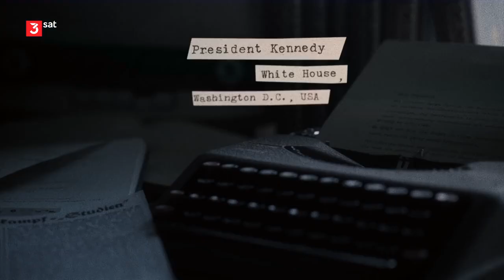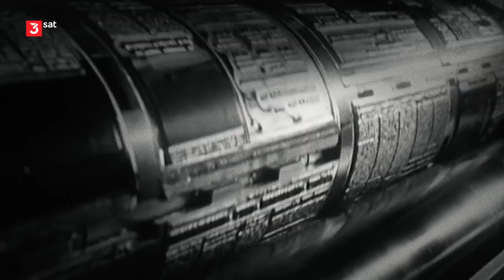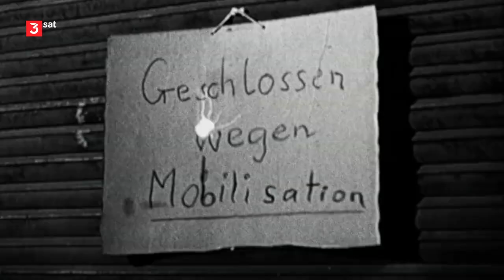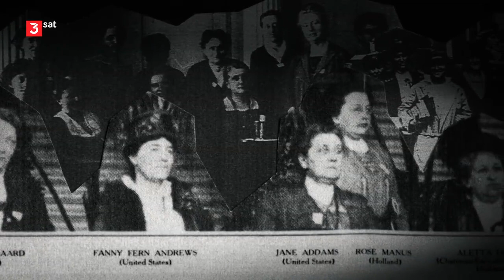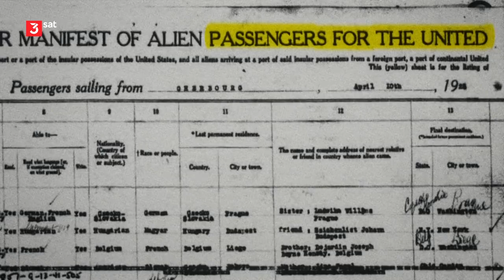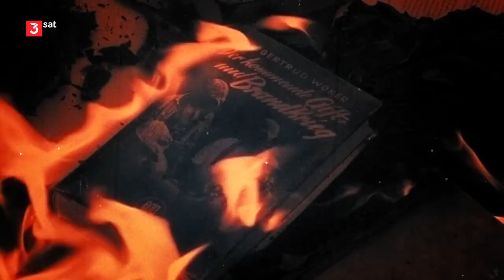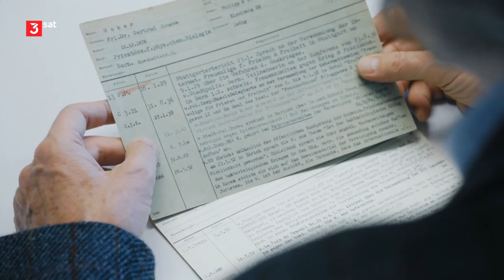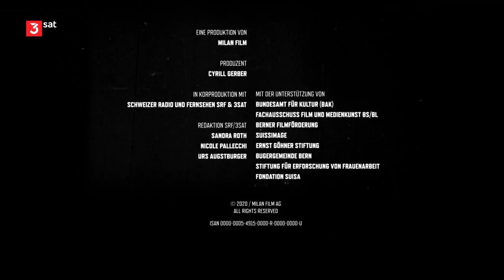Die Pazifistin - Gertrud Woker: Eine vergessene Heldin Doku (2022)